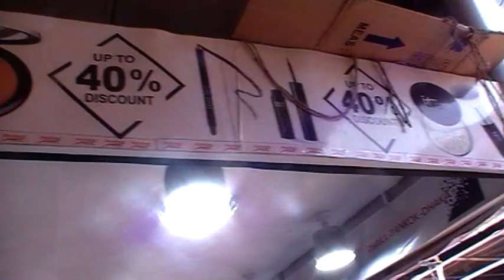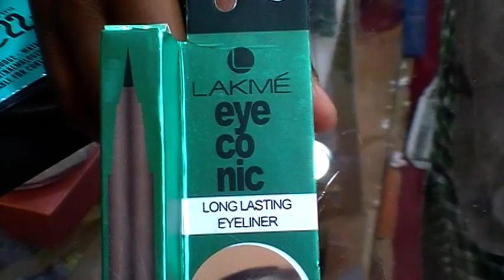বাণিজ্য মেলায় শেষ অফার, LAKME কসমেটিক্স এর ৫ পিছের প্যাকেজ কিনুন, ৫০% ডিসকাউন্ট দামে।। DITF 2019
Konock Chowdhury